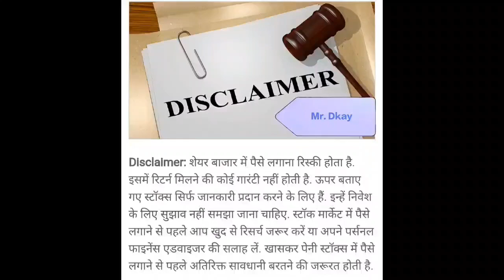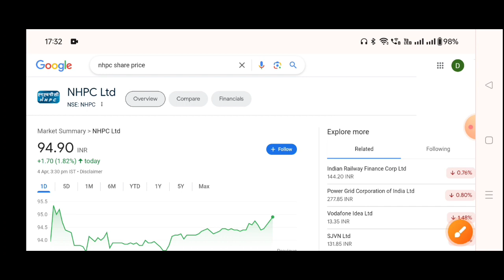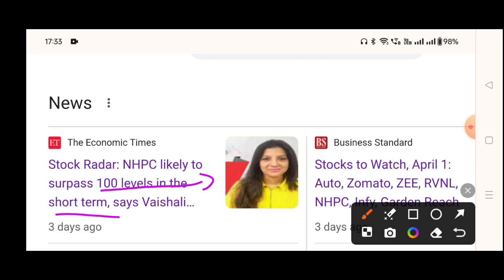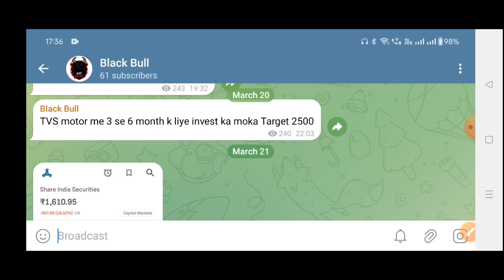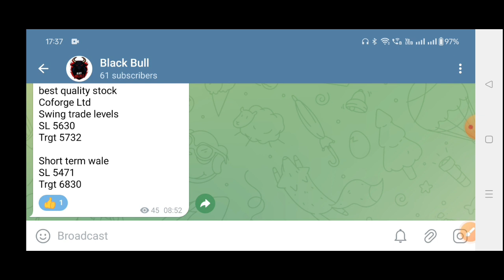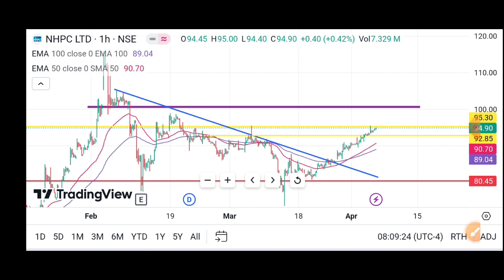NHPC Share news🔥NHPC Share news today | NHPC Share latest news